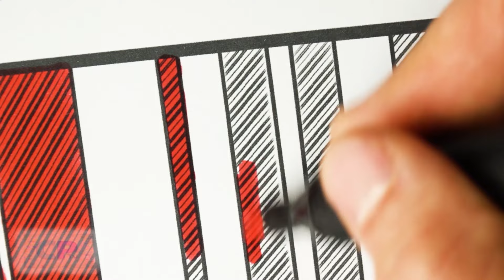Ferrari Vision GT/Sport Car from Gran Turismo Coloring Pages/@coloringpagestv 3rd Prototype - I Know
Watch:    • 3rd Prototype - I Know | House | NCS ...